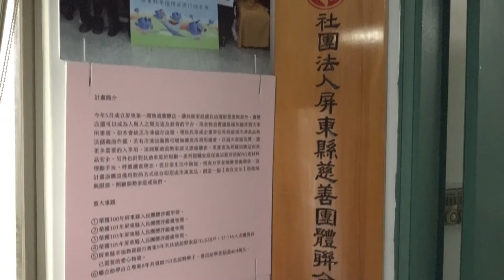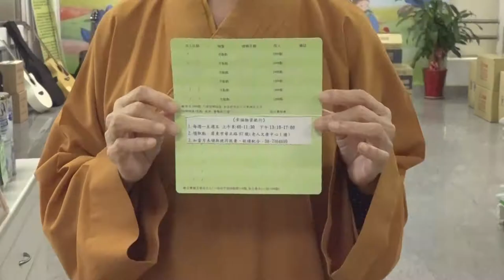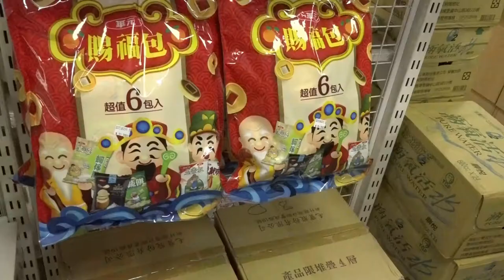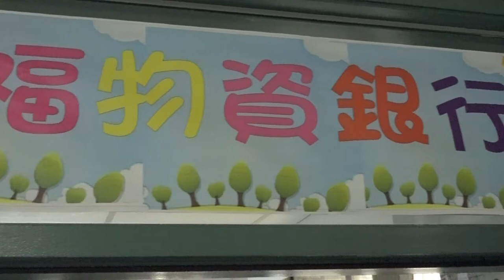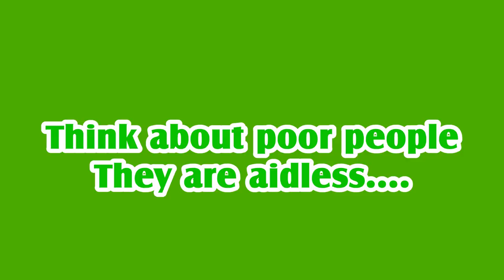The Food Bank - Most Venerable Bhikkhuni Longmen Kaishan - Mettavalokanaya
Most Venerable Bhikkhuni Longmen Kaishan
The Chief Abbot - Golden Dragon Mountain, Falun Chan Temple, Huiguang Qianshou Guanyin Temple, South Putuo Yuantong Temple, Yuantong Puxian Culture and Education Foundation, Chairman - Kaohsiung Huazang Academy of Buddhist Studies, Founding Director - Huiguang Charity Foundation Club, Huiguang Materials Terminal & Guanyin Nursing Club. Most Venerable Bhikkhuni Longmen (Kaishan), The Chief Abbot - Golden Dragon Mountain, Falun Chan Temple, Huiguang Qianshou Guanyin Temple, South Putuo Yuantong Temple, Yuantong Puxian Culture and Education Foundation, Chairman - Kaohsiung Huazang Academy of Buddhist Studies, Founding Director - Huiguang Charity Foundation Club, Huiguang Materials Terminal & Guanyin Nursing Club, established the world’s first Buddhist Food Bank in Pingtung, Taiwan. The Social Affairs Department of Pingtung County Government, is helping to integrate the resources of the charity in the county, advocating the charity and socialization, and helping the urgently needed people in need of assistance to avoid overlapping resources and uneven distribution of resources. Therefore, began to organize the "Pingtung County Charity Association". The implementation of the social welfare policy of the county government has contributed to the vision of "Happy Pingtung".

The Most Venerable Bhikkhuni Longmen took refuge in Dharma at an early age.  She enjoyed reading the sutras, and this offset the suffering which she experienced as her family was quite poor.  The sutras and family poverty proved fertile ground for her to later become a Bhikkhuni with great compassionate response to those in need of basic necessities. She took refuge in the Sangha and relied upon Venerable Haiyuen with whom she ordained.  Then she created Sangha.  She taught them the sutras, in particular, the Lotus Sutra, the Flower Adornment Sutra, and the Diamond Sutra which brought forth great joy to her and her students.
Next, Venerable Bhikkhuni Longmen began founding temples:  Avalokitesvara’s Temple in Pingtung County in 1992, Huayen Temple in Taoyuan in 2000 and Yuantong Temple in Kaohsiung in 2006.  By 2011 she was invited to take over Dharma Wheel Monastery in Pingtung. Equal to her efforts to provide temples, spiritual refuge, to her students and the community, she attended to the needs of the poor and disadvantaged by providing:  food, medical care, scholarships for students, emergency care, and funeral assistance via foundations and centers which she established.  Pingtung Charity Foundation & Kaohsiung Charity Foundation in 1992, Pingtung Resources Center in 2013, Pingtung Food Supply Center & Free Food Delivery Station in 2017 which serves the homeless, elderly and poor.
Bhikkhuni Longmen uplifted the lives of many via Buddhist teachings and development of cultural resources, as well.  In 1994 she established the Buddhist Forum of Taipei; in the same year she established the Culture and Education Foundation in Pingtung.  She is currently President of the Pingtung Buddhism Association and Secretary of the Pingtung Bhikkhuni Association.  In 2010 she established a Buddhist school in Kaohsiung which offers classes in Buddhism, Buddha Image Painting, Japanese, English, etc. to benefit people in the neighborhood.  In 2018 she took over an elementary school in Pingtung to set up a pilot program.  By 2019 she established a Community Art and Culture Learning Center in Kaohsiung. Venerable Bhikkhuni Longmen devotes herself to the propagation of Buddhism, social services, and the development of culture and art in Taiwan, Malaysia, Singapore and China with great joy and delight in every step that she takes.  She has only one motivation – to benefit all sentient beings.

The Most Venerable Bhikkhuni Longmen took refuge in Dharma at an early age.  She enjoyed reading the sutras, and this offset the suffering which she experienced as her family was quite poor.  The sutras and family poverty proved fertile ground for her to later become a  Bhikkhuni with great compassionate response to those in need of basic necessities. She took refuge in the Sangha and relied upon Venerable Haiyuen with whom she ordained.  Then she created Sangha.  She taught them the sutras, in particular, the Lotus Sutra, the Flower Adornment Sutra, and the Diamond Sutra which brought forth great joy to her and her students. Next, Venerable Bhikkhuni Longmen began founding temples:  Avalokitesvara’s Temple in Pingtung County in 1992, Huayen Temple in Taoyuan in 2000 and Yuantong Temple in Kaohsiung in 2006.  By 2011 she was invited to take over Dharma Wheel Monastery in Pingtung.